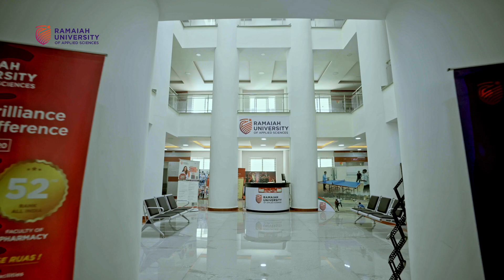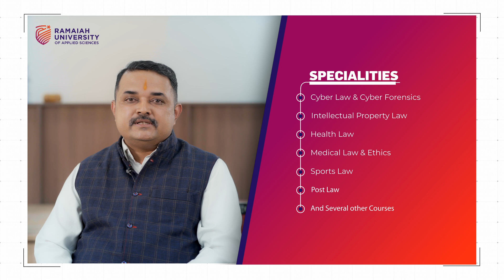RUAS - School of Law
The School of Law provides a distinctive and appropriate multidisciplinary and cross-disciplinary knowledge ecosystem to offer such a unique blend of law, science, and technology program. B.Sc. LL.B(Hons) is a five year integrated undergraduate program which prepares students for any challenges in the fields of science, technology and law.